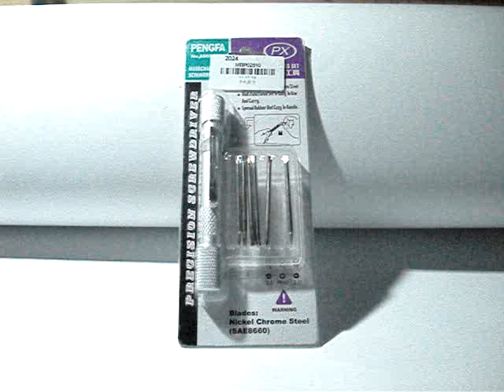6 in 1 Precision Screwdriver Electronic Tool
Best price, best small portable Screwdriver for me.